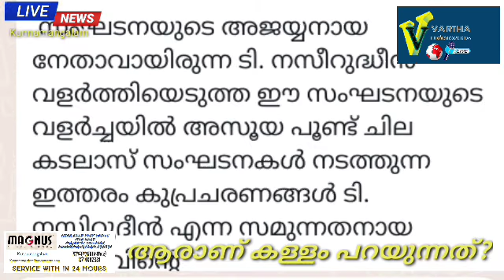വാർത്ത വർത്തമാനം, വ്യാജവാർത്തകൾ നൽകാറില്ല: കുന്ദമംഗലത്തെ പ്രേക്ഷകർ അറിയാൻ ഒരു റിപ്പോർട്ട്